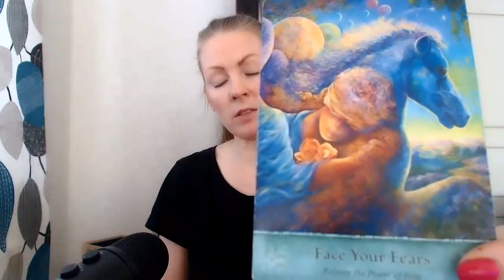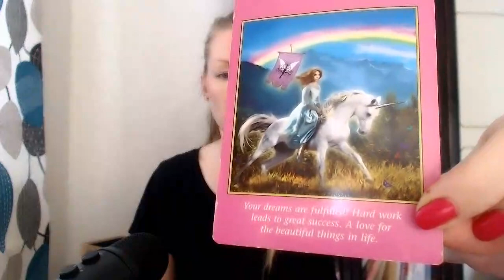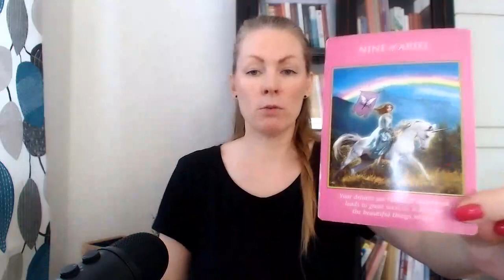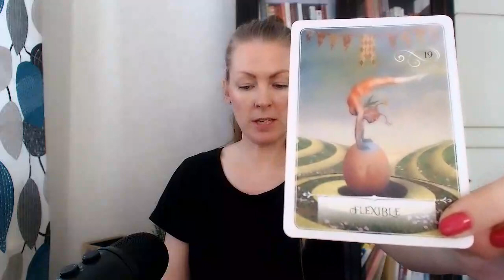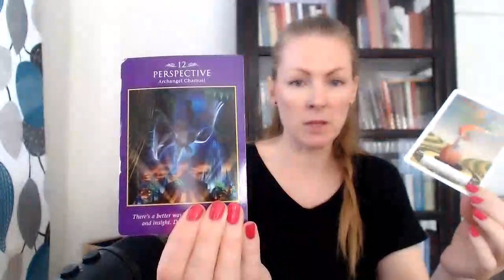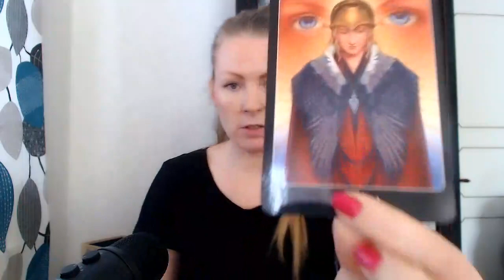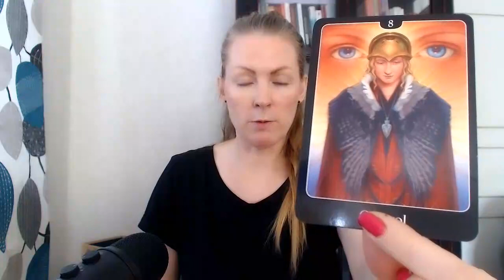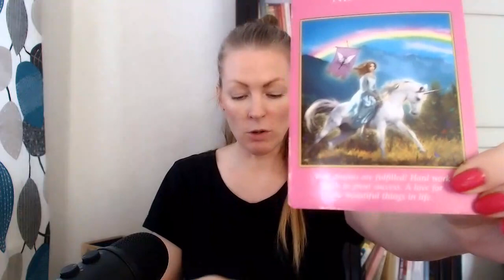AQUARIUS - COMING INTO YOUR POWER, LETTING GO OF FEAR! - Love read, MAY-2021!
Decks:
Mystical wisdom, by Gaye Guthrie

Much love,
Emma!